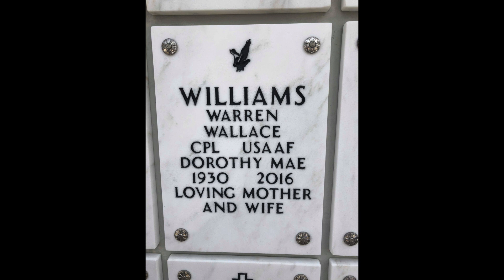Grandpa Pete's Memorial Service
Warren Wallace Williams passed away on his 94th birthday.

We love you.  We miss you.  We made this tribute for you.  =)